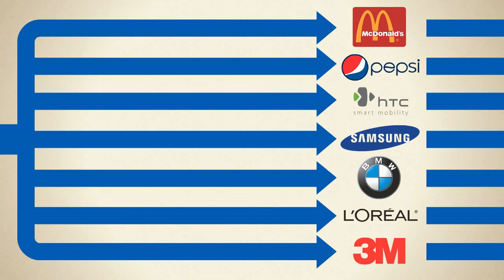TLC Marketing Brasil: O modelo para o sucesso de sua campanha promocional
A TLC Marketing é a maior e mais premiada agência de Marketing Promocional especializada em campanhas comprou, ganhou no mundo.
Possuímos um modelo de negócio único, capaz de entregar mais valor por real investido, sempre visando o ROI de seu cliente.